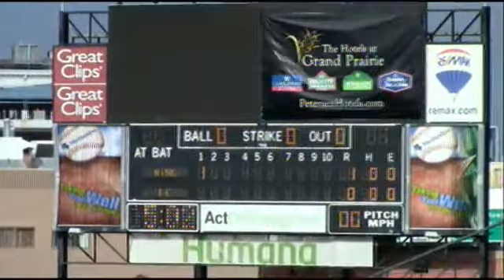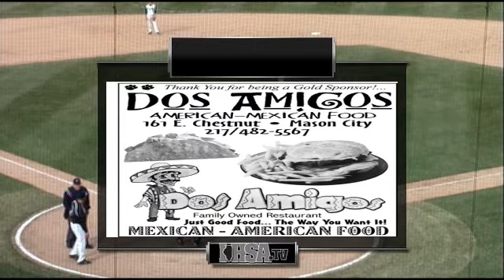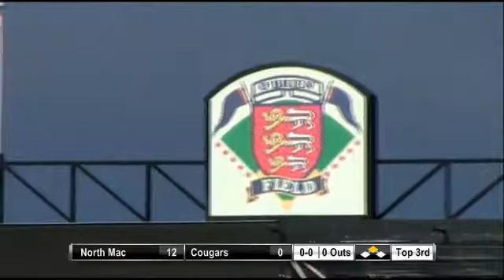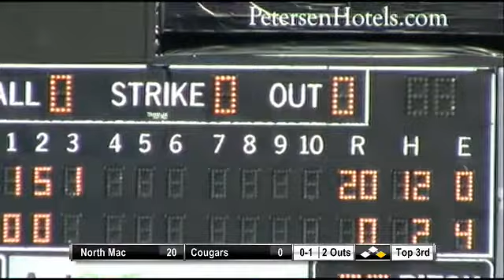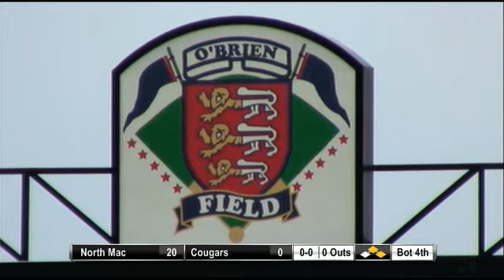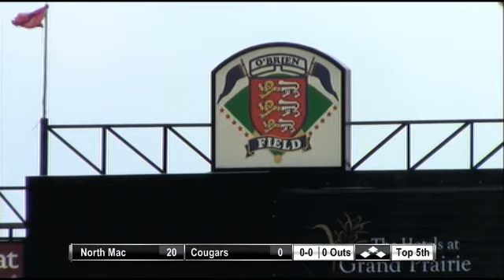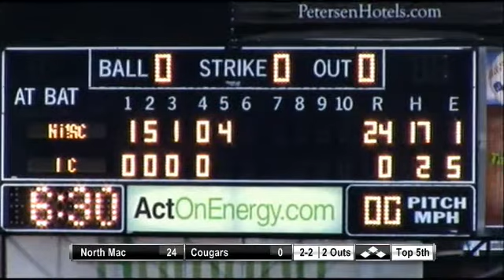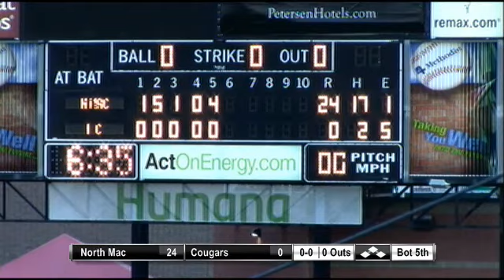Baseball- Illini Central v. North Mac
Tune in Saturday, April  6, at  5:30 PM EDT to see Baseball LIVE at O'Brien Field, Peoria, Illinois.

The Illini Central Cougar baseball team takes on the Panthers of North Mac at O'Brien Field in Peoria.

Participants
Virden High School, Illini Central High School

Produced By Illini Central